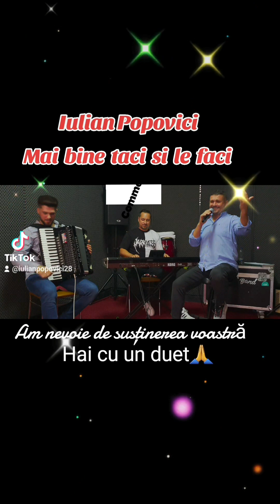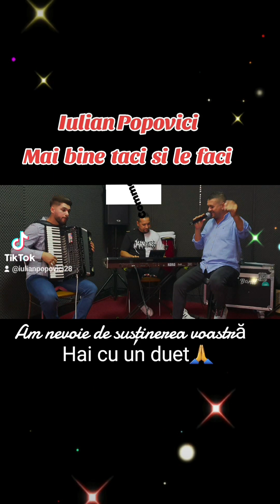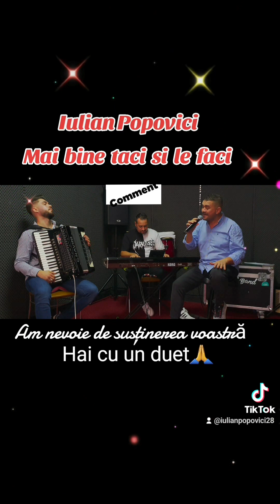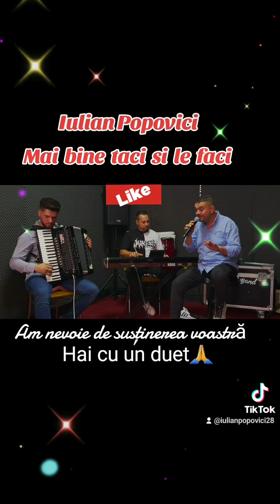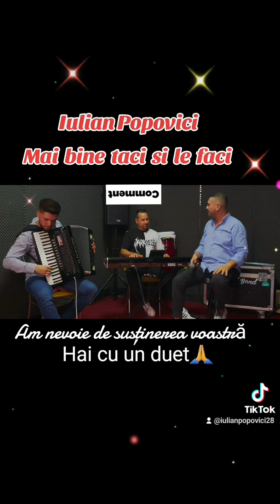O zi frumoasă tuturor !